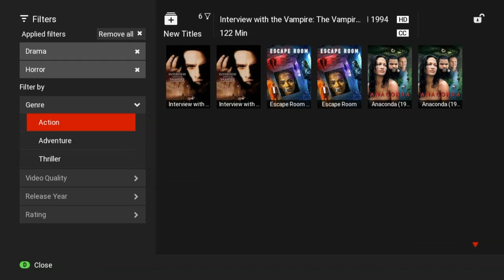REVX Video On Demand